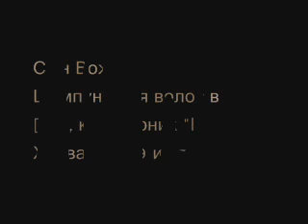Сын Вождя - Шампунь для волос в носу (live) | Syn Vozhdja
Waiting for the smiling
[live, квартирник "В Хорватию", 9 июля 2010]
подробнее о событии: